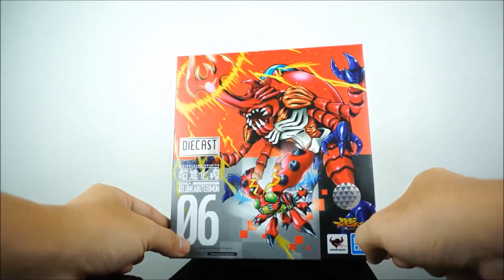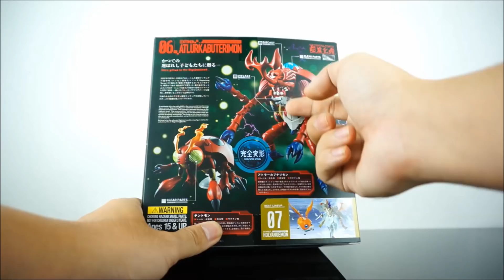Review DIGIVOLVING SPIRITS Atlur Kabuterimon